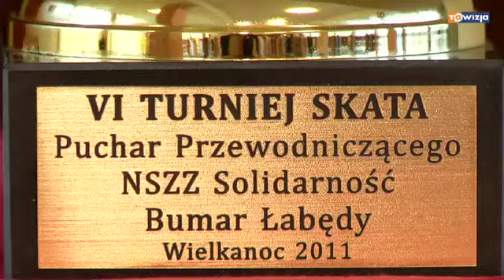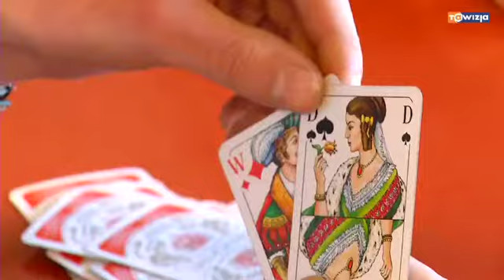Raport Skat Niedziela - 2011-04-24 - VI Turniej Skata, Bumar Łabędy, Wielkanoc, tawizja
Raport Skat Niedziela - 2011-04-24 - VI Turniej Skata. Puchar Przewodniczącego NSZZ Solidarność, Bumar Łabędy, Wielkanoc 2011